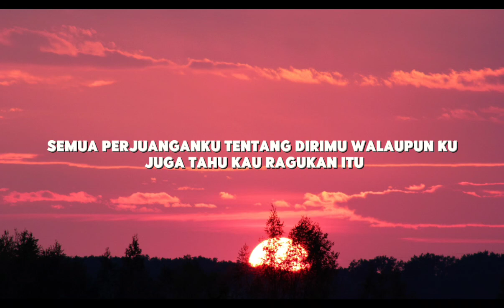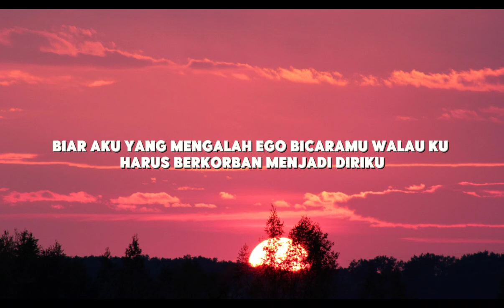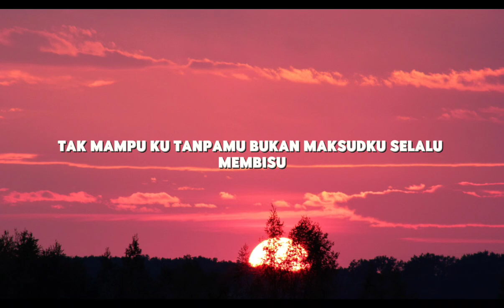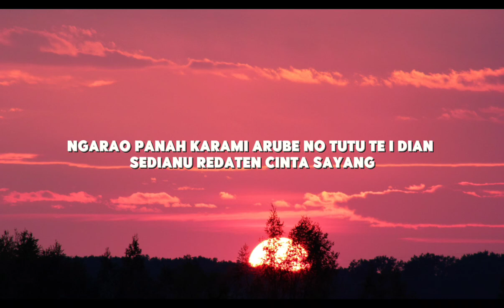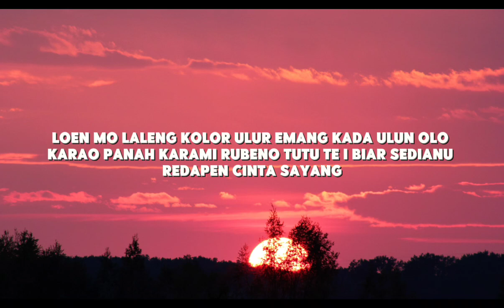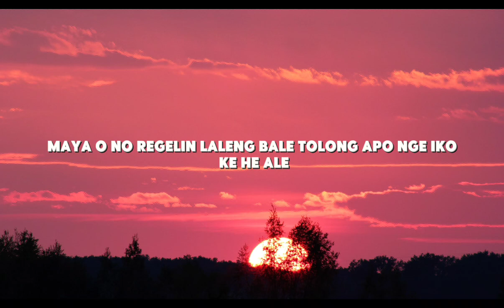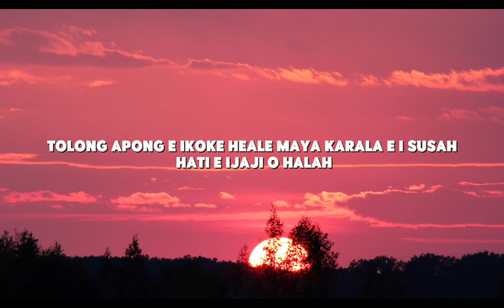Mahalini - Ini Laguku (Lirik)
Lirik:

[Verse 1]
Apalah arti hidupku, bila tanpamu?
Apalah arti cintaku, bila bukan kamu?
Semua perjuanganku, tentang dirimu
Walaupun ku juga tahu, kau ragukan itu

[Pre-Chorus]
Kumohon, dengar ini laguku
Semua tentang rasaku padamu

[Chorus]
Bukalah hatimu, lihat diriku
Ku takkan mampu tanpamu, tanpamu
Bukan maksudku selalu membisu
Ku tahu caraku mencintaimu

[Chorus]
Ku tahu caraku mencintaimu..oh..oh..

[Bridge]
Ku tak mau kita berjarak dan tak menyapa
Berubah menjadi hanya teman
Biar aku yang mengalah, ikuti caramu
Walau ku harus berkorban, menjadi diriku..uh…uh…

[Chorus]
Oh….oh…(ku takkan mampu)
Tak mampu ku tanpamu
ini laguku mahalini cover,
mahalini bawa dia kembali,
bohongi hati cover,
mahalini kisah sempurna,
mahalini sisa rasa,
tega tiara andini,
sial mahalini lirik karaoke,
mahalini sial,
lirik lagu,